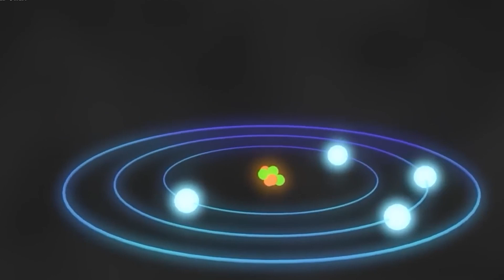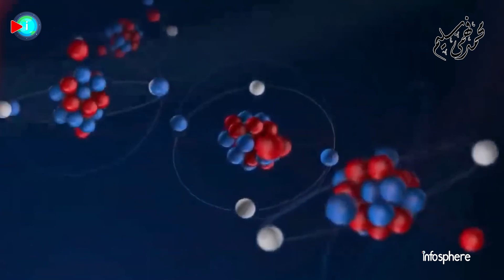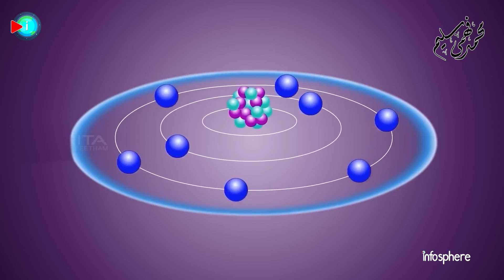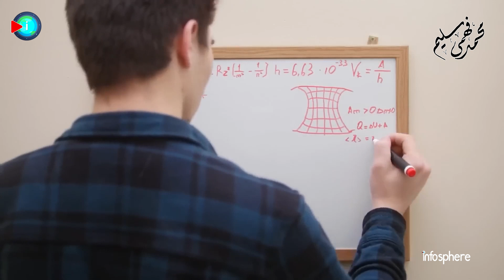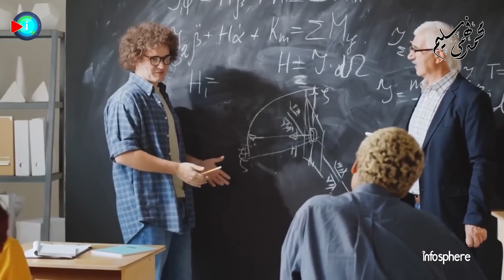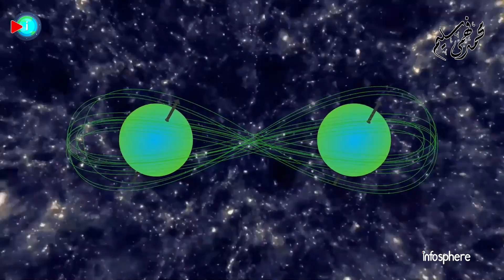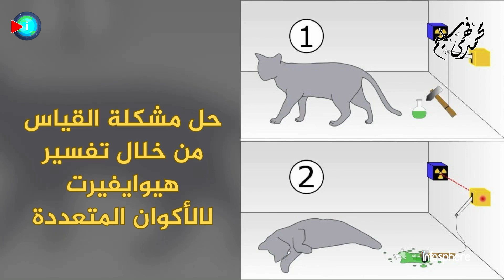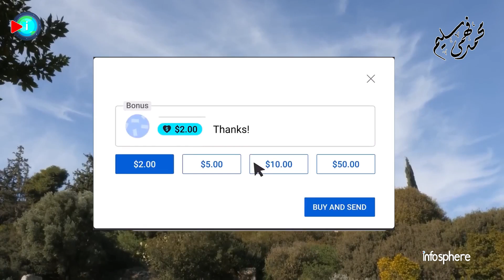قطة شرودنغر ومبدأ التراكب الكمي .. نحن موجودون وغير موجودين في نفس الوقت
هل من الممكن للأشياء أن تكون في أكثر من مكان في الوقت ذاته؟ إن هذا السؤال يتعلق بمدى حجم الشيء الذي نتحدث عنه. فإذا كان الشيء ذا حجم كبير مثلنا، فالإجابة ستكون بالنفي؛ إذ لا نستطيع أن نكون في أكثر من مكان في الوقت نفسه. أما على مستوى الذرات والجسيمات الصغيرة، فالأمر مختلف؛ إذ يمكن لهذه الجسيمات أن تكون في أكثر من مكان في الوقت ذاته. ويرجع ذلك إلى خضوعها لقوانين ميكانيكا الكم الغريبة والمثيرة للجدل. ولهذا السبب، ستكون حلقتنا اليوم جزءًا من سلسلة تتناول عالم الكم والفيزياء العجيبة وفرضياتها المثيرة للجدل.

اعداد طالب الفيزياء الفلكية : وليد بادنجكي
المراجعة والتقديم : محمد فهمي سليم

فواصل الحلقة
00:00  مقدمة
01:07 التراكب الكمي
02:07 الدالة الموجية ل شرودنغر
04:32 تفسير كوبنهاغن وانهيار الدالة الموجية
06:03 الله لا يلعب النرد
07:52 قطة شرودنغر
11:18 حل مشكلة القياس من خلال تفسير هيو ايفيرت ل الأكوان المتعددة

أحدث فيديوهاتنا
تلسكوب جيمس ويب يرصد بذور الثقوب السوداء القديمة و 6 من أبعد الكوازارات في الكون المبكر